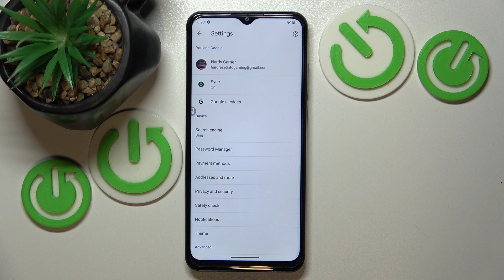How To Change Search Engine On Nokia G42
Unlock the potential of your Nokia G42 smartphone by learning how to change the default search engine. In this tutorial, we'll guide you through the process of customizing your browsing experience by switching to your preferred search engine on the device. Whether you're looking for enhanced privacy, specific search results, or just a change of pace, this step-by-step guide will show you how to make the switch seamlessly. Join us as we explore the simple steps to ensure that your searches align with your preferences on your Nokia G42.

How do I change the default search engine on my Nokia G42?
Is there a specific menu or setting for changing the search engine?
What search engines can I choose from on the Nokia G42?
Will changing the search engine affect other aspects of the phone's performance?
Can I revert back to the original search engine if needed?
Is the process the same for all internet browsers on the Nokia G42?
Can I change the search engine for both web browser and voice searches?
Do I need to download a separate app to change the search engine?